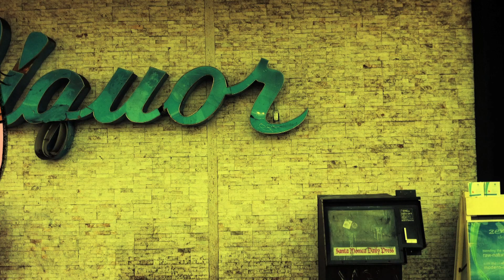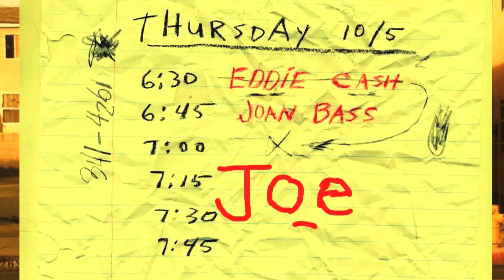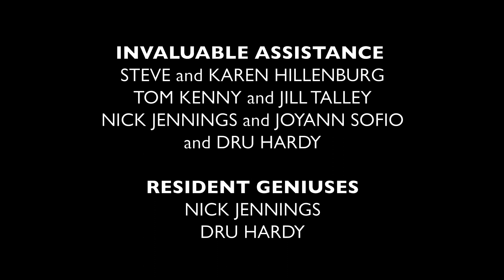SH*TTY LOVE STORY (Really Freaking Embarrassing #4)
A TRUE STORY FROM JOE: A musician tries to keep his dignity despite sudden diarrhea during a performance in front of his ex-girlfriend.

From the creator of CatDog, Really Freaking Embarrassing brings TRUE STORIES, REAL PEOPLE, and TOTAL HUMILIATION to Shut Up!